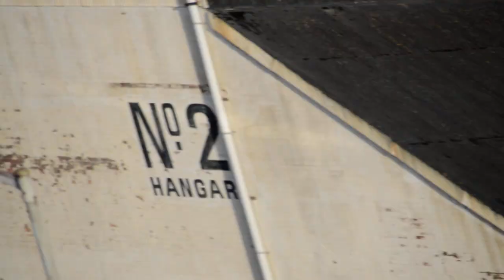KLM Embraer departure